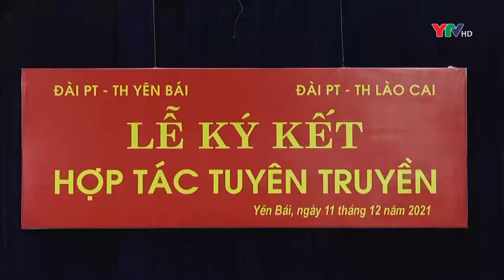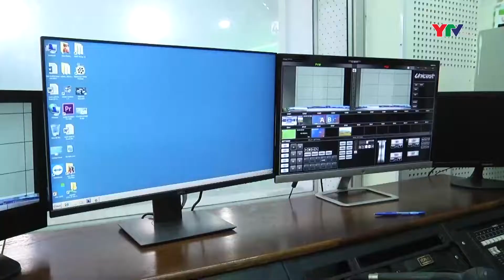Đài PT- TH Yên Bái và Đài PT- TH Lào Cai ký kết chương trình hợp tác trao đổi chương trình.